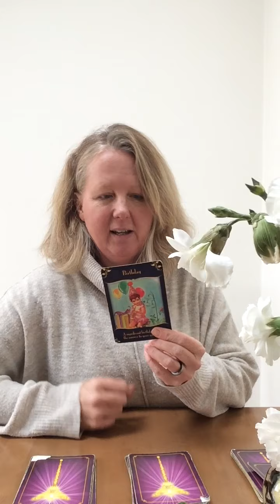Pick A Card 🍁🍂🍁 20th November 2020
Which cards do you feel drawn to?

One two or three?